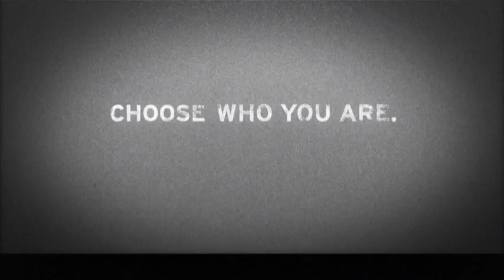Francesco Carrozzini | Hudson | Georgia May Jagger